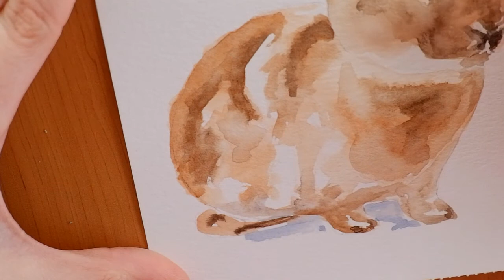Taller de acuarela iniciación (clase 18): Animales III - Conejo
Miércoles 23 de Febrero, a las 17:00h